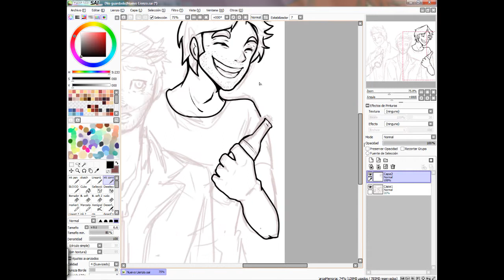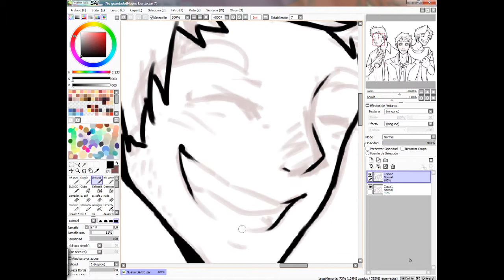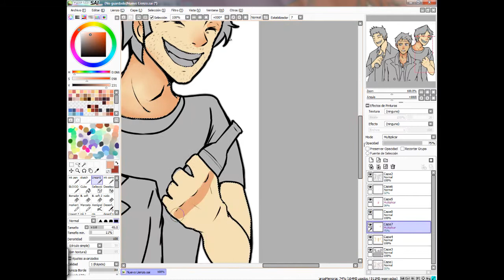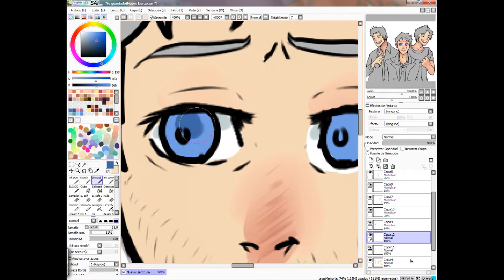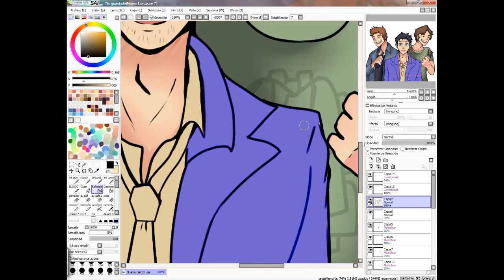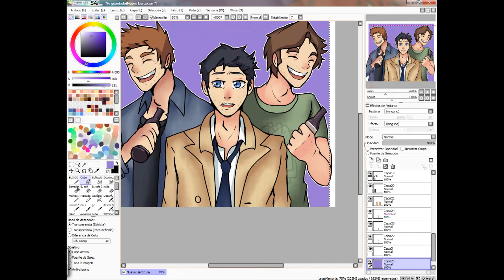J2M Brothers Winchester and Cas SPN speedpaint